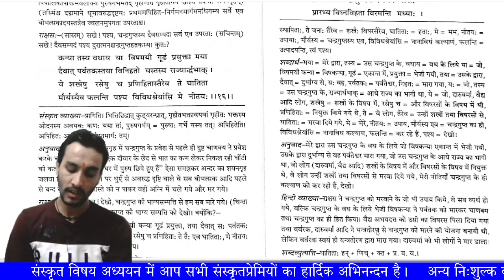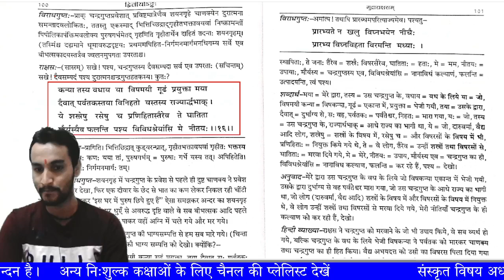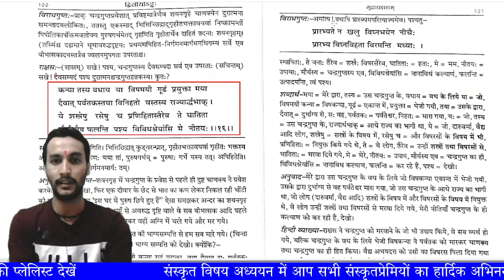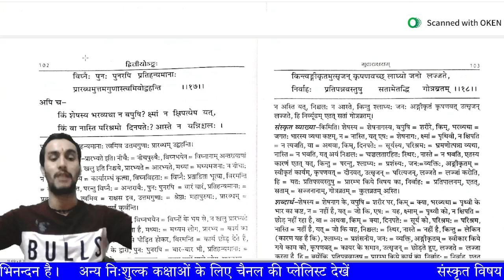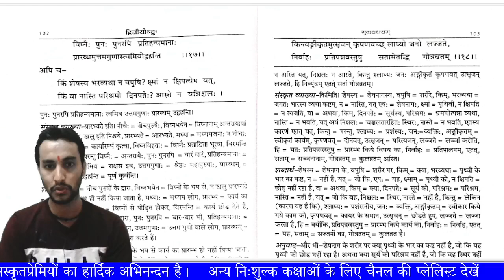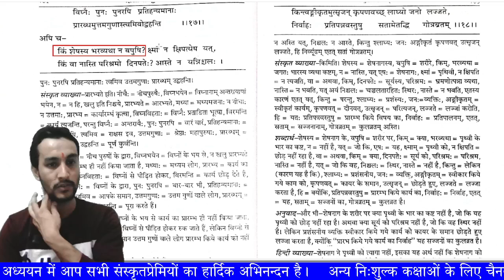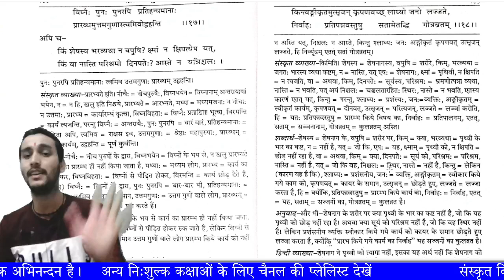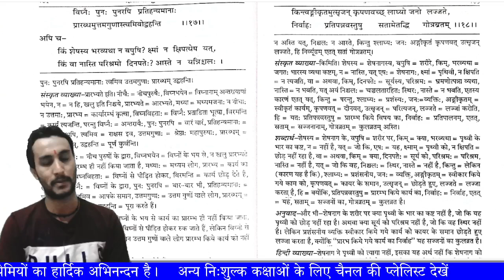विशाखदत्त विरचित||मुद्राराक्षस नाटक||Mudrarakshasa||संस्कृत नाटक||मुद्राराक्षस Part-27|Satish paneru